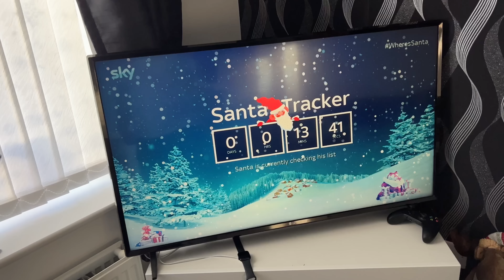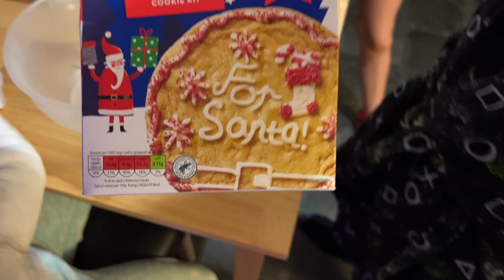CHRISTMAS EVE 2022!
Well guys, it’s Christmas Eve, and the big day is upon us. Today was just a chilled day and getting some last minute wrapping done!

Happy Christmas to you all!